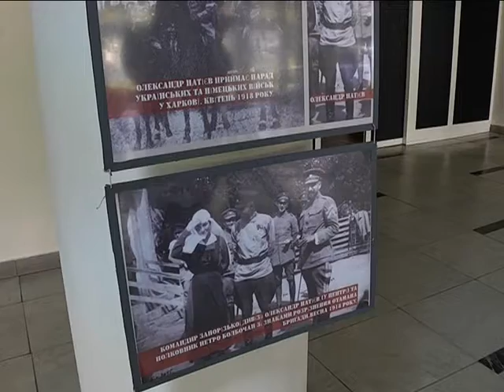Коротка незалежність: 100 років тому війська Бобочана звільнили Крим від більшовиків